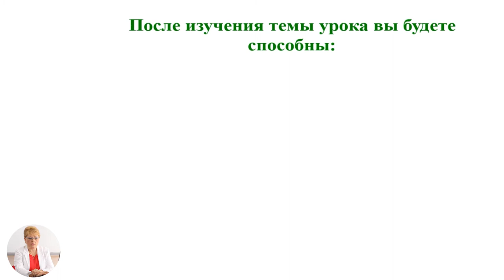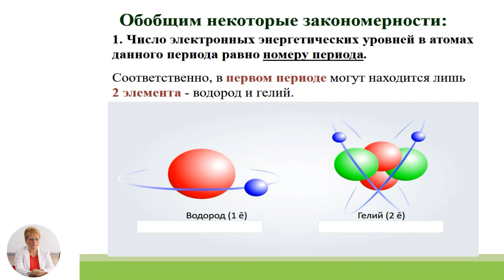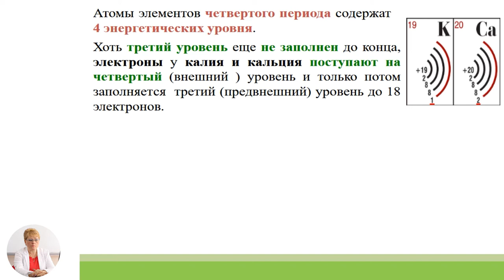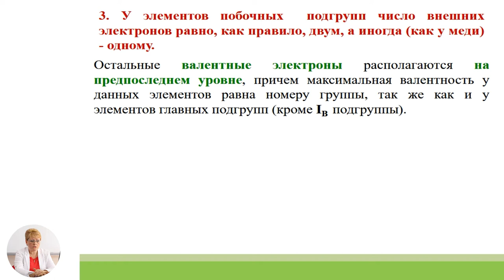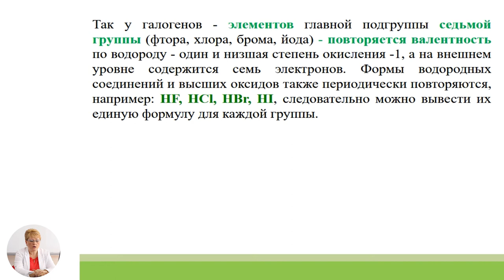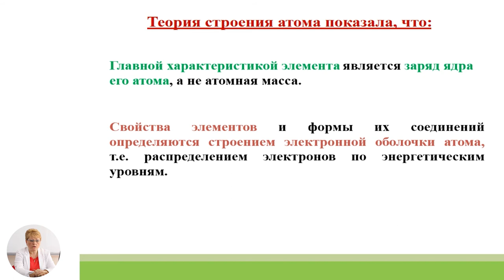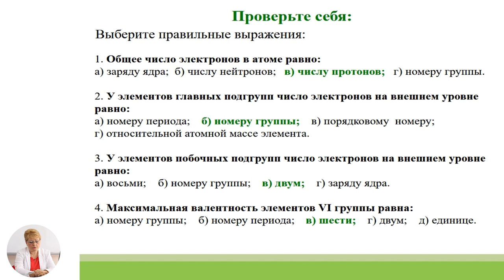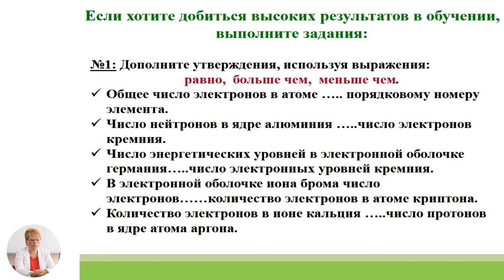Химия, 10-й класс, Строение электронных оболочек атомов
Тема: Строение электронных оболочек атомов
Учитель: Гурэу Владлена
Автор: Гурэу Владлена

 22 мая 2020 года Министерство образования, культуры и исследований Республики Молдова и Примэрия муниципия Кишинэу подписали Меморандум о совместной деятельности, касающейся расширения и улучшения качества обучения дистанционно, который облегчит доступ к образовательному процессу в соответствии  со статьей 128 ч.(6) Кодекса об образовании №152/2014.